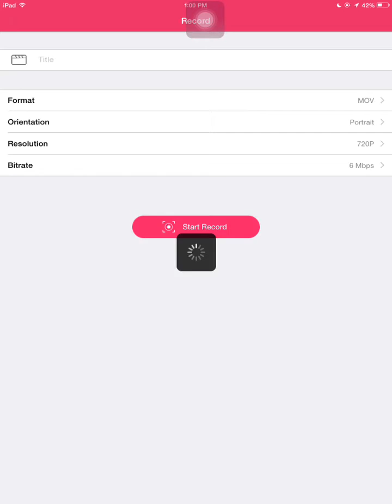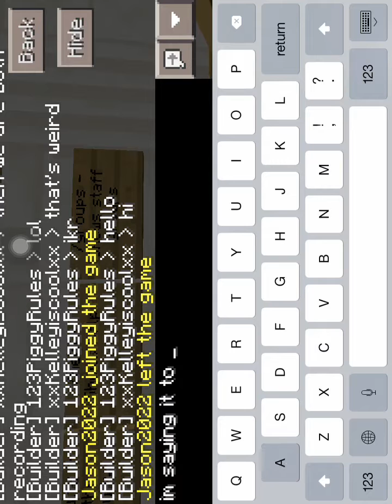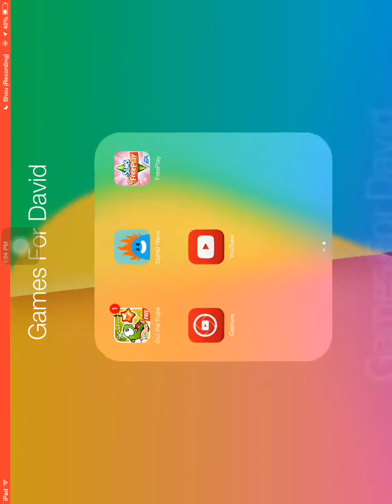Fak3Realm Server Showcase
Ip - b16732.leet.cc - Port - 16732. HEY what's going on people TouchGrindVideos here and today we are showcasing a server,this is a server called Fak3Realm and I hope you enjoy it! bye!